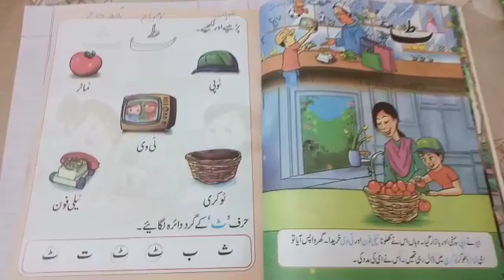Nurser lecture 05 (02.04.2020)